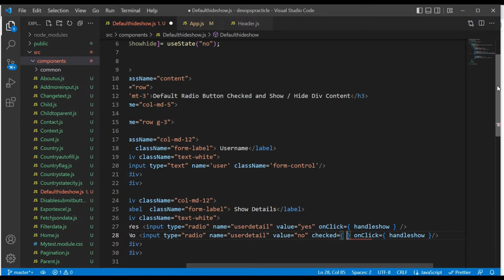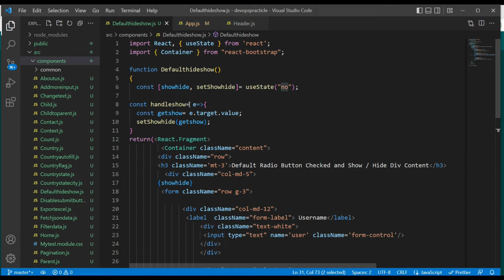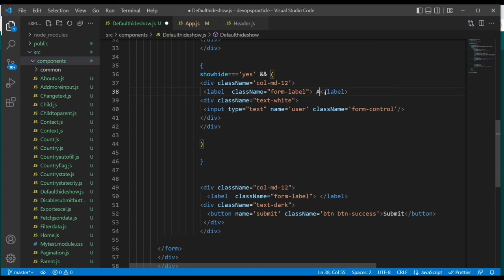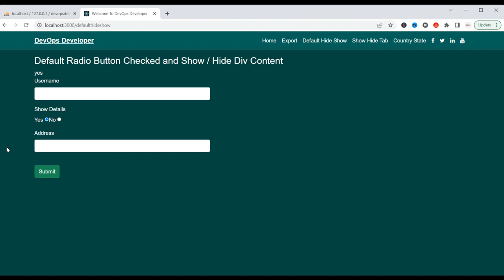Show Hide Div Content with Default Radio Button Input Checked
i will show you how Show Hide Div Content with Default Radio Button Input Checked in react js.